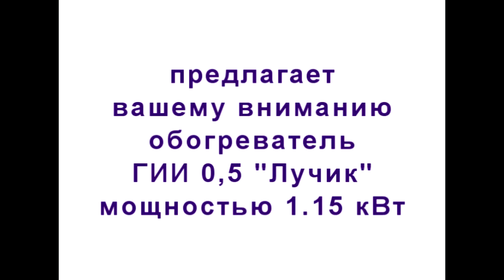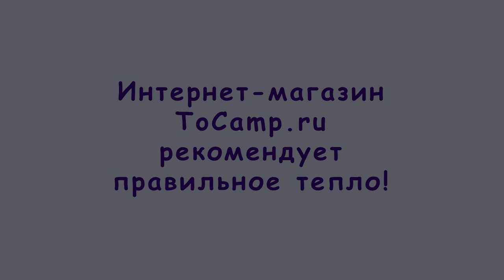Обогреватель ГИИ Лучик